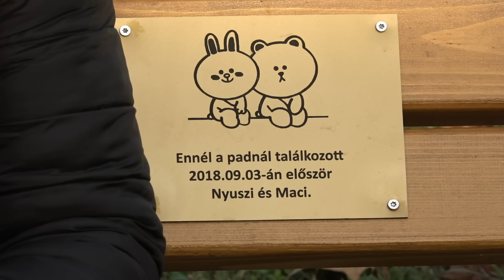Menekülés az alternatív valóságba: Dobrev percemberkének nevezte Orbán Viktort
Érdekes, amikor a csúnyán megbukó és a magyar emberek által elzavart Gyurcsány-klán beszél percemberekről és perckormányról. Az országot tönkretevő kommunista leszármazottak most is az alternatív valóságba menekültek, és ezzel tömik követőik agyát, hiszen Dobrev Klára, a bolygó megmentőjének szerepében tetszelegve azt rikácsolta, hogy bizony Orbán Viktor és kormánya percemberkék perckormánya. Igaz, tizenhárom éve van hatalmon ez a perckormány, akiknek az első évei azzal teltek, hogy Dobrevék elképesztő mocskától megszabadítsák a megkínzott és megtaposott országot és nemzetet.

A Karantén pedig nem véletlenül húzta fel magát ismét a Gyurcsány-szekta érthetetlenül arcpirító hazugságain és alternatív valóságérzékelésén. Mostanában az is meghökkenti a politikai eseményeket figyelőket, hogy a két régi kommunista család leszármazottai egymást kenik be sárral, természetesen közben demokráciáról oktatva mindenkit.

Donáth Anna, a kommunista Donáth Ferenc unokája ugyancsak megpróbál lyukat beszélni az emberek hasába, és szemtelen hazugságokkal igyekszik meggyőzni a politikától elfordult embereket, hogy most már tényleg itt a világbéke és az ingyen sör, na meg persze az örök élet, csak szavazzanak rájuk, tényleg megváltoztak.

Végül az utolsókat rúgó szocialisták főkommunistája, a tanácsköztársasági jelvényekben pózoló Komjáthi Imre is tovább erősíti a "szociáldemokrata" tömböt, az eltűnőben lévő MSZP-nek ugyanis arra még van energiája, hogy személyenként 4-5 irodát tartsanak fel szerte az országban. Komjáthi szerint az MSZP az ellenzék motorja, mi pedig készséggel elhisszük, látva az eredményeiket.